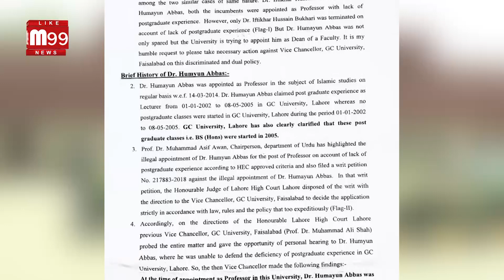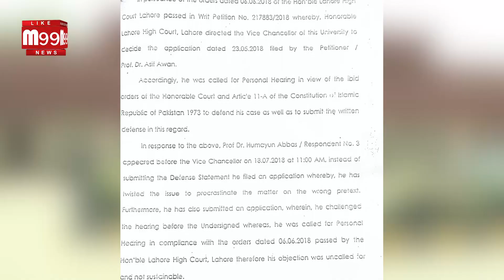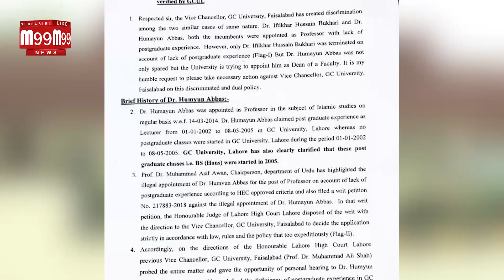Disclosure of illegal recruitment of professor in GC University Faisalabad